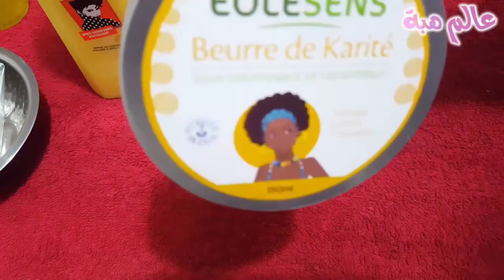خلطة الحناء الصاروخية لتكثيف وتطويل الشعر كلمة روعة قليلة في حقها ستذهلك/كيفية استخدام الحناء للشعر